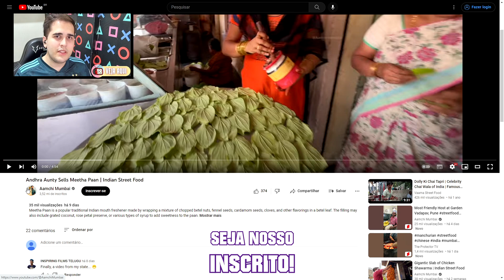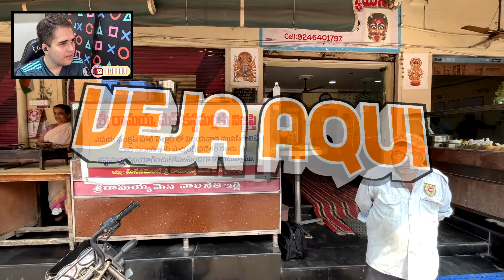VOCÊ COMERIA? Esse prato é SUPER DIFERENTE! Reagindo a COMIDAS DE RUA INDIANAS | Veja Aqui Reacts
🇮🇳 VOCÊ COMERIA? Esse prato é SUPER DIFERENTE! Aperte o play e se surpreenda, confira mais um vídeo onde reajo a comidas de rua indianas! Gostou do react? Esse é mais um react da seção COMIDAS DE RUA PELO MUNDO, com mais um vídeo da Índia!

👉 CRÉDITOS (APOIE O CRIADOR ORIGINAL DO CONTEÚDO):
🔴 Canal: Aamchi Mumbai
🎬 Vídeo: Andhra Aunty Sells Meetha Paan | Indian Street Food